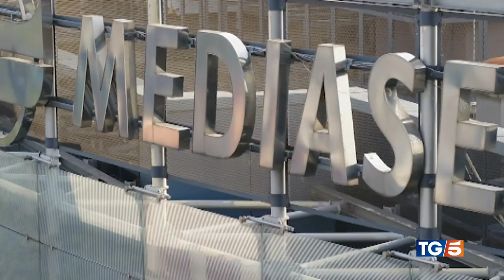MFE - MEDIAFOREUROPE: utile +66% nel primo trimestre 2024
Spinta di crescita al di là di ogni previsione anche nel 2024: nuovo sprint nella raccolta pubblicitaria e +28% in borsa.